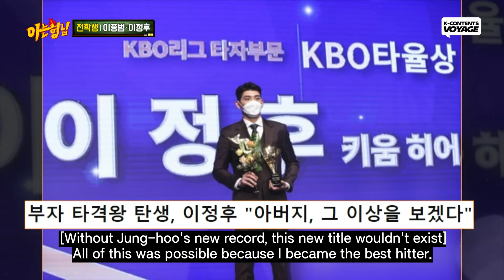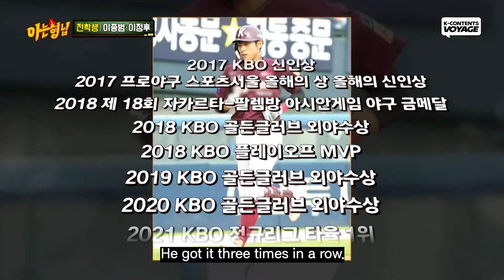[Knowing Bros] Jung Hoo Lee, World's First Father-Son Baseball Mvp